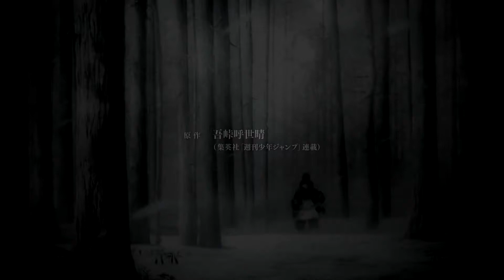MULTI ANIME OPENING [Black Catcher]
I made a multi anime opening with all animes i mostly prefer. I hope you like it.

Anime in the video:
- Death Note
- Jojo
- Demon Slayer
- Fire Force
- Soul Eater
- One Punch Man
- The Testament of Sister New Devil
- One Piece